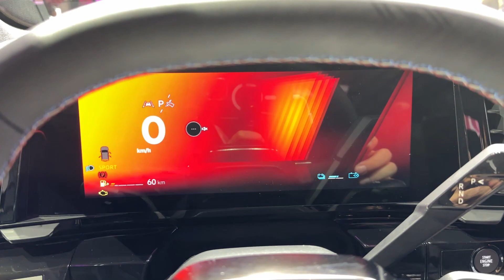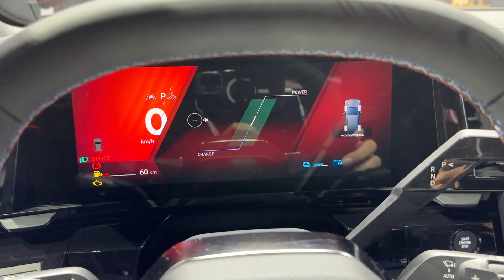RENAULT RAFALE 2024 - LED lights, DYNAMIC indicators, DIGITAL COCKPIT & AMBIENT lights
In this video I show you the details of the new Renault Rafale 2024 model. LED Matrix lights, dynamic indicators, ambient lights, driving modes and cool sunroof, digital cockpit with different views - how do you like those?

MODEL IN THE VIDEO:
RENAULT Rafale Esprit Alpine 2024
LENGTH: 4.71 metres long
TRUNK SPACE: 647 litres
-12,3-inch DIGITAL COCKPIT
-12-inch main touchscreen
E-TECH FULL Hybrid 200 HP
COLOR: SCHISTE GREY
LED MATRIX Vision lights

SPECS of the powertrain: E-Tech full hybrid 200 ch ICE engine: 1.2 L 96 kW (130 hp) and 205 Nm Electric engines: 50 kW and 205 Nm / 25 kW and 50 Nm Battery: 2 kWh / 400 V Gearbox: multimode automatic dog box
0-100 km/h: 8,8 seconds
E-Tech 4x4 300 ch Availability at a later date